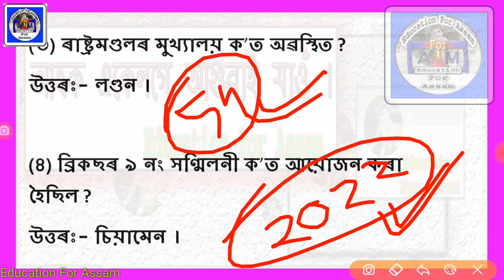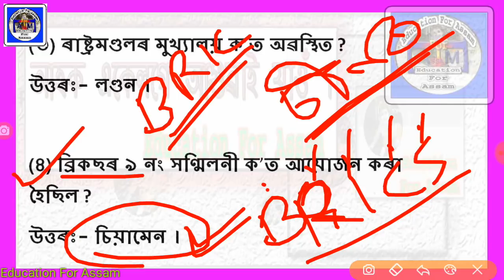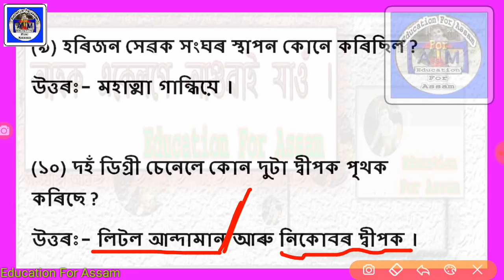GK MCQ (Part_17) Only Railway Assam - Most Important _Also_For_ASEB SSC AP SI